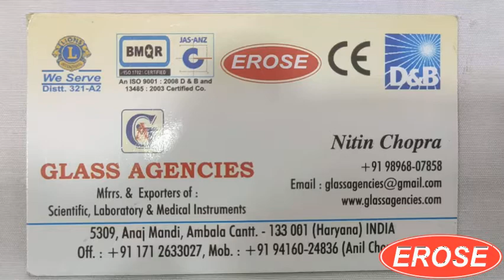Superior Rectus Forcep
GLASS AGENCIES, Ambala Cantt, INDIA are Manufacturer, Exporter, Supplier, Dealer, Trader, Distributor & Wholesaler of  Superior Rectus Forcep under EROSE Brand.

5309, Anaj Mandi,
Haryana
INDIA